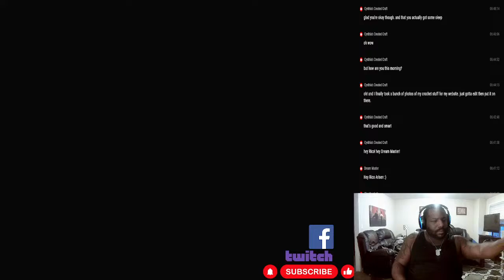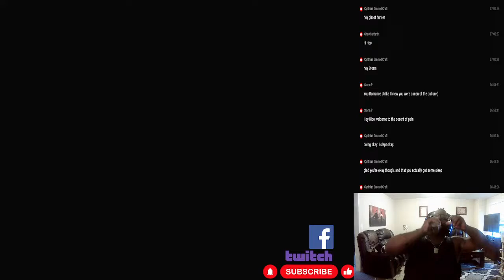Chatting and Gaming~ (Calls Open)